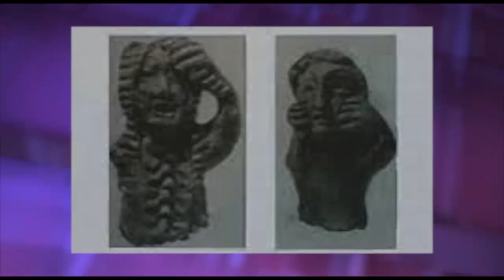بر بال سیمرغ شنبه 30 اردیبهشت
برنامه ای از دکتر محمود کویر. محمود کویر دارای دکترای تاریخ و فرهنگ ایران، نویسنده و شاعر است. او از شخصیت‌های سرشناس جامعۀ ایرانیان لندن و خارج از کشور می‌باشد.